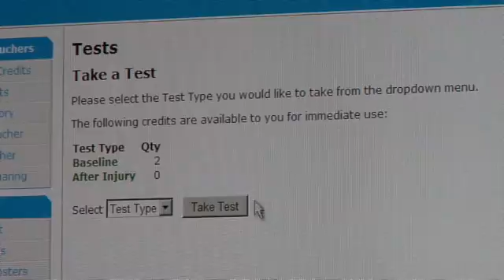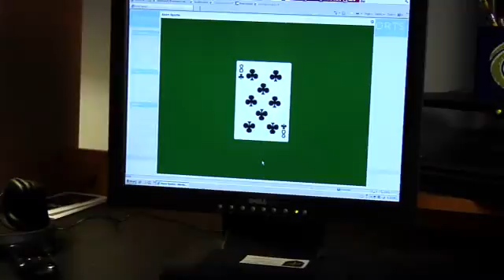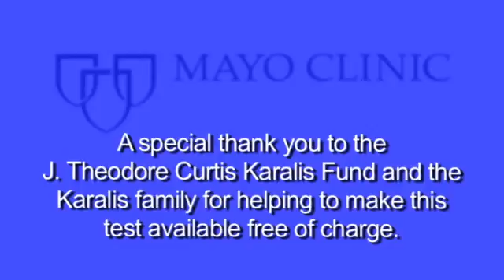Baseline Concussion Testing - Mayo Clinic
As knowledge about the dangers of concussions in sports continues to grow, Mayo Clinic will make baseline concussion testing available at no cost to more than 100,000 high school student athletes in Arizona.  David Dodick, M.D., a Professor of Neurology at Mayo Clinic in Arizona and President of the American Headache Society talks about concussions and explains the testing.